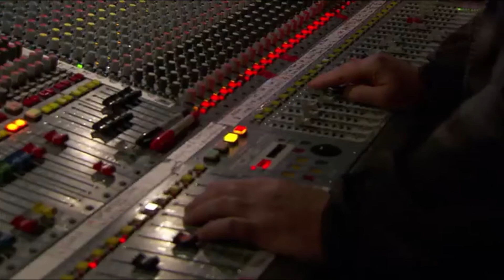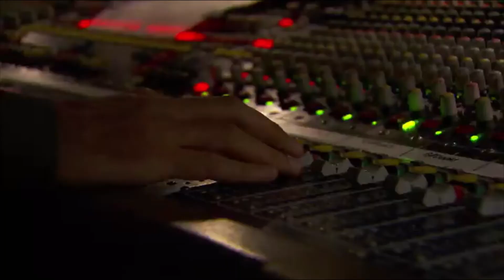Andrea Bocelli Cline Dion Tony Bennett Chris Botti Final